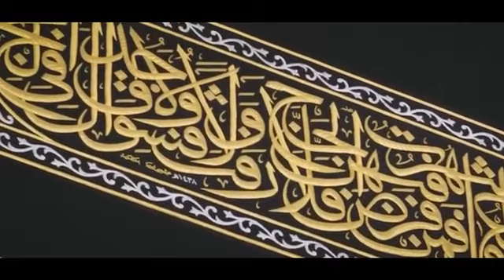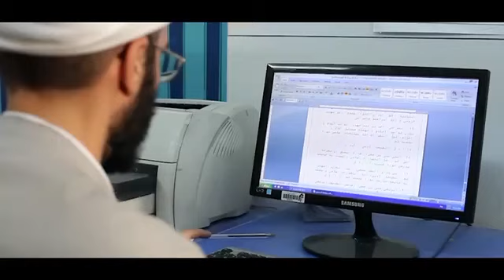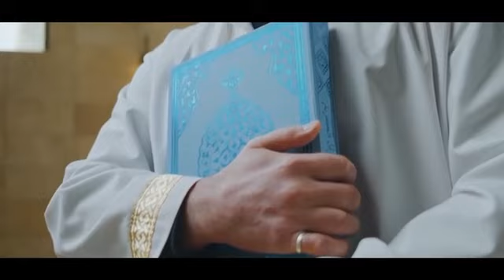🎥 مقطع فيديو النداء الكامل للإمام الخامنئي إلى حجاج بيت الله الحرام لمناسبة حلول موسم الحج 1444